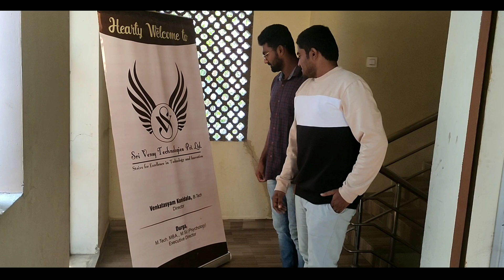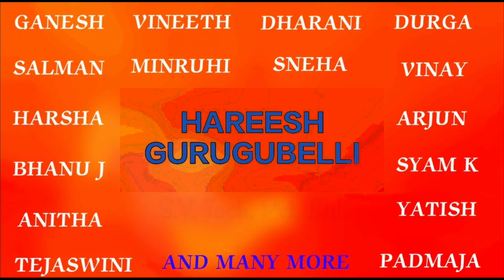Sri Vensy Technologies Pvt. Ltd. || Promotion #1 data datascience devops ml ai statistics 👩‍💻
Sri Vensy Technologies Pvt. Ltd. is an Institute Related to Data Science and Corporate Training, which is located in Tirupati near Vaikuntapuram arch.

The details were provided in the Video and also in the given description too.

For any further information and queries, please contact to Sri Vensy Technologies Pvt. Ltd.